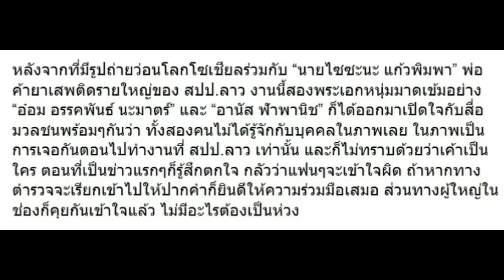มาแล้ว! “อ๋อม-อานัส” เมื่อถูกถามรู้จัก “ไซซะนะ” ไหม? นี่คือคำตอบจากปาก!!